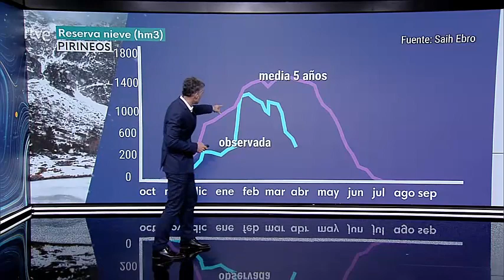Telediario 1 TVE - Miércoles 22/03/2023